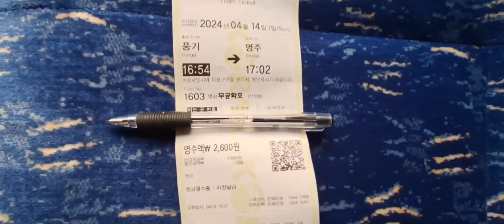영주역 기관차교체 무궁화호(1603열차)17:09 전기기관차》디젤기관차 7분 ㅡㅡ9분 사이 청량리발14:50》부전행20:50 2024/04/14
교체하는 장면 찍기위해서  앞 기차역   풍기역에서  타서  얼렁 내려서  찍었습니다